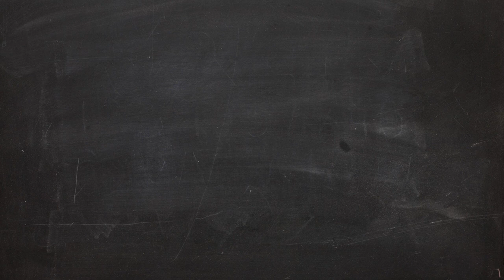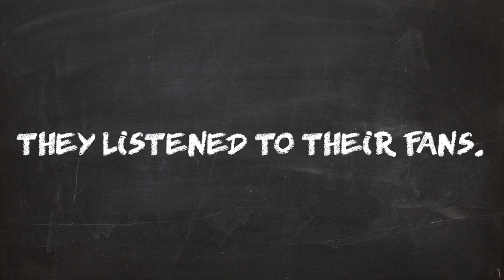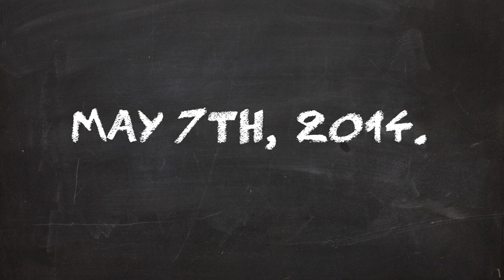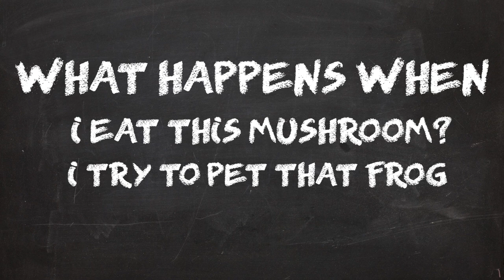A Tribute to Don't Starve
Hello everyone and welcome to my Tribute to Don't Starve. In this video, I'll be going over why I love this game so much, and why I think people fell in love with it over the last decade. Thank you all so much for watching, and enjoy.
-Shmenty
Chapters
Intro 0:00​​
Part 1: An Idea 0:44
Part 2: The Boom 1:19
Part 3: Perfection. 2:10
Part 4: Memories 4:44
stumpt don't starve together antlion edgy rick don't starve together crab king don't starve together klaus